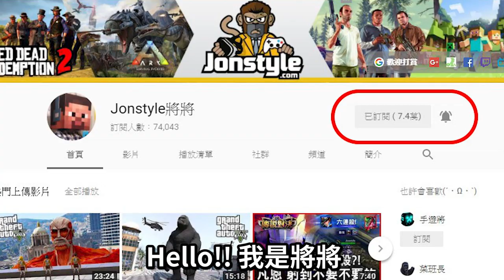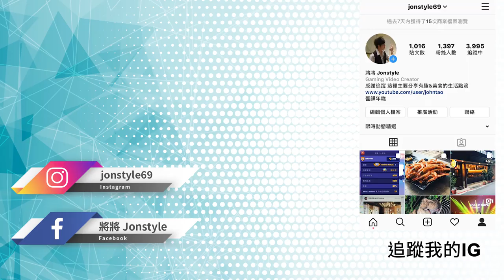【將哥】GTA線上隱藏新車 水陸兩棲越野車實測!!「鑽石賭場搶劫」薩巴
2. 將訂閱旁邊 "鈴鐺" 打開!
3. 打勾"我想收到這個頻道的所有通知" 儲存!
4. 請幫忙分享影片與推廣，謝謝大家!